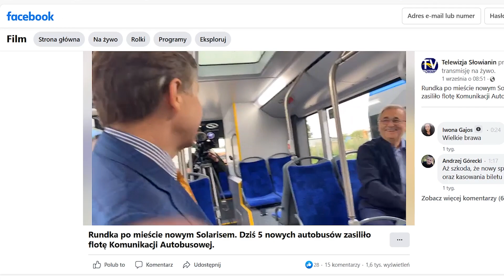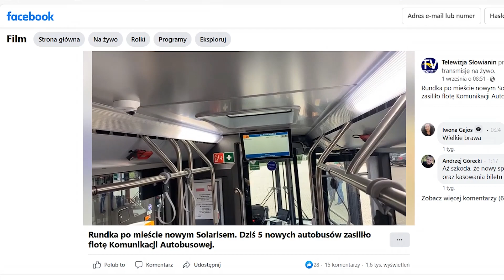Czego prezydent Janusz Żmurkiewicz nie wie o komunikacji autobusowej